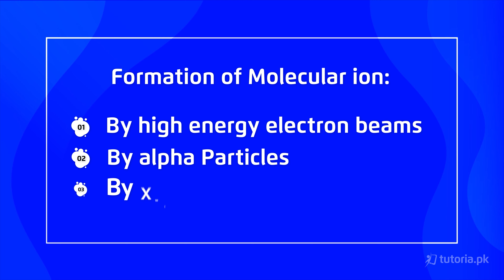Chemistry Class 9 | Chapter 1 | Topic 14 | Molecular Ions | in urdu | tutoria.pk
This covers everything you need to know to develop basic chemistry concepts and all the branches of chemistry, including; physical chemistry, organic chemistry, inorganic chemistry, biochemistry, industrial chemistry, nuclear chemistry, industrial chemistry, and analytical chemistry.

In this video, you will study Chemistry Grade 9 Chapter 1 Topic 14 "Molecular Ions" by instructor Muhammad Abdullah Khan.